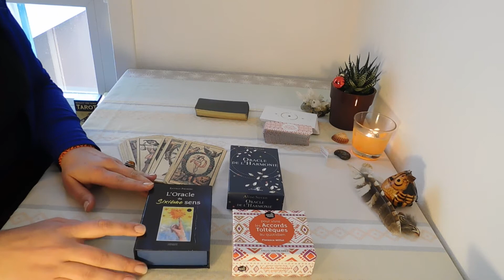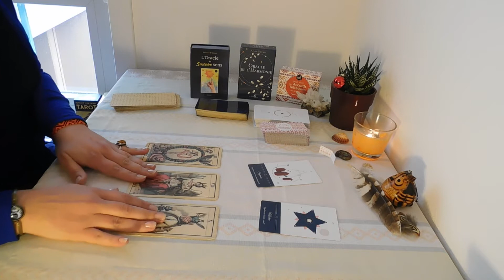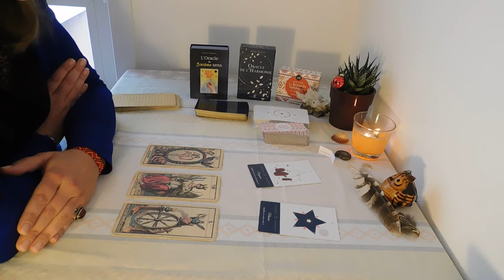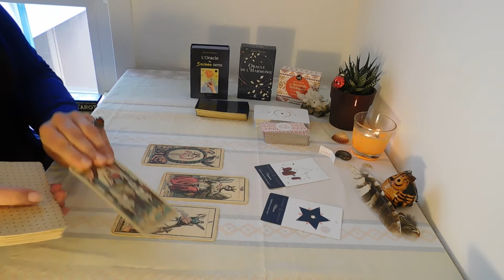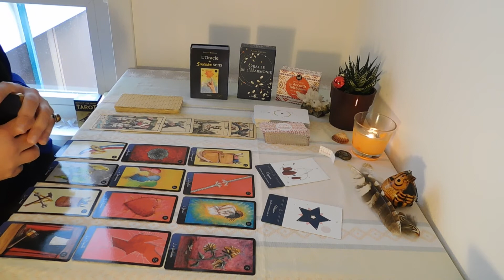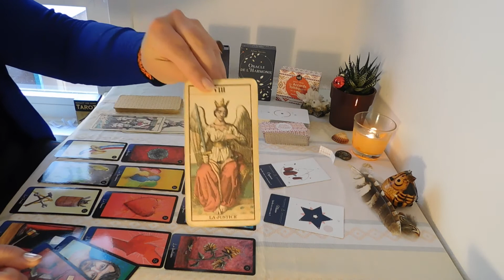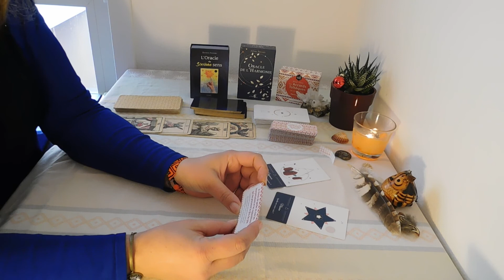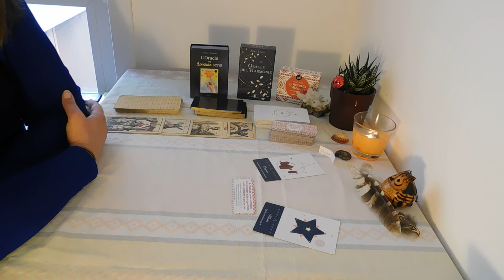Poisson, Décembre 2020, Quelle est votre voie!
Voici votre Taroscope de Décembre pour les signes du Poisson!
Quelle voie emprunter en  cette fin d'année 2020!

Mes services:
1-Lecture intuitive ET Coaching, séances d'1h30, cycle de 5 séances, pour comprendre ses mécanismes et avancer sur son chemin.
Soit,
2- Consultation guidance Tarots/Oracles, 1h00, pour investiguer une situation ou d'ordre général.